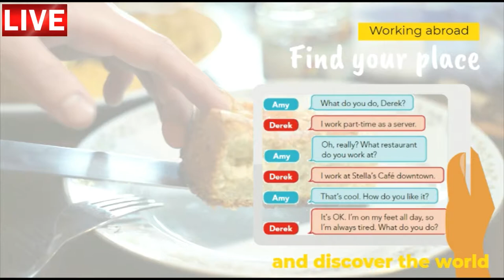Aula de inglês: TRAVEL Find your happy place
🔘RuiEnglish Lec: TRAVEL Find your happy place

TRAVEL Working abroad

What restaurant do you work at?
I work with incredible people.

Who does Amy travel with?
Who does she meet in other cities?

InglesPersonalizado.co.UK